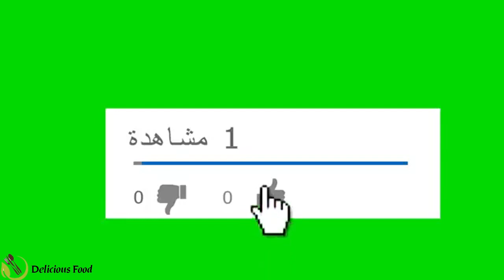تشيز كيك ياباني او جابانيز كيك بنكهة الفستق الحلبي ناعم وهش كالقطن من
تشيز _كيك
تشيز كيك ياباني هش طري مثل القطن , اطيب كيك اسفنجي بنكهة الفستق الحلبي
جربوه كتير طيب ورح يعجبكم

كم يسعدنا انضمامكم لعائلتنا المتواضعة واشتراككم بها من هذا الرابط

ومن الضروري الضغط على زر التنبيهات لتصلكم الاشعارات حال نزول الفيديوهات

لمتابعتي على صفحتي على الفيس بوك اضغط على الرابط التالي

لمتابعتي على التك توك

delicious food kitchen@

لمتابعتي على  التليجرام

maishamdan@

لمتابعتي على السناب شات
senno11